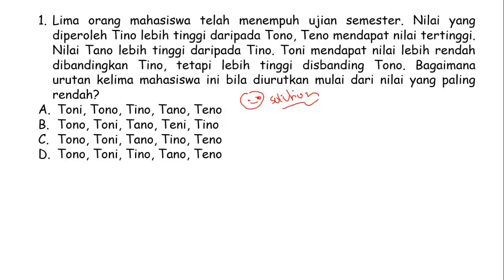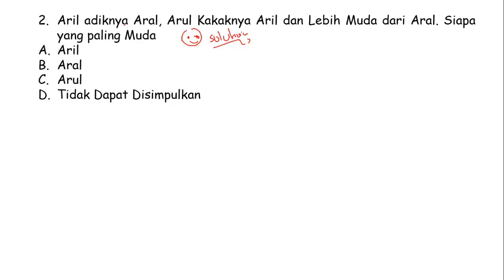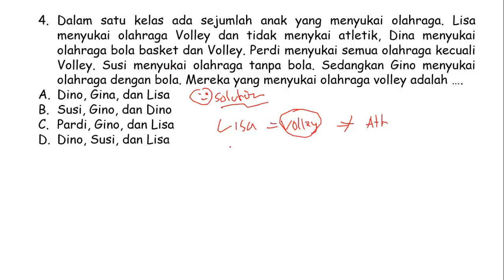FR TIU CPNS Sabtu, 18 Nopember 2023 (Part.3) - Soal Penalaran Analitik